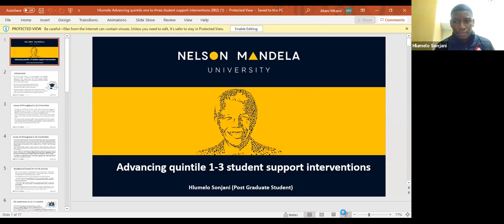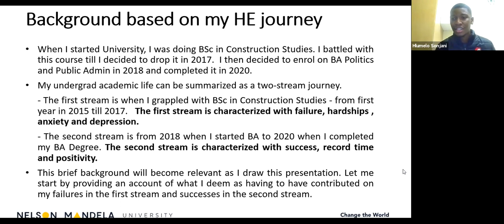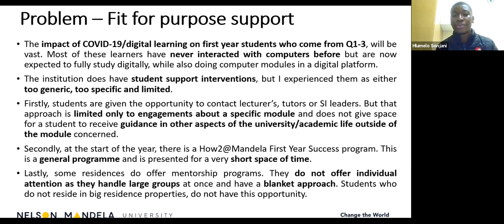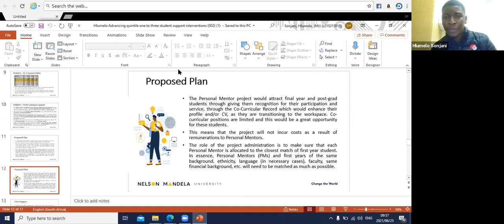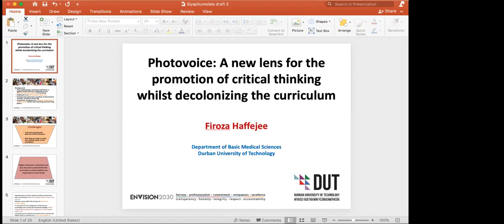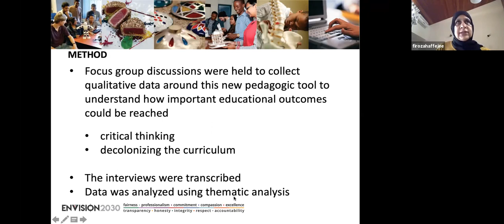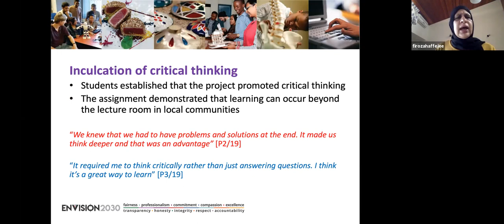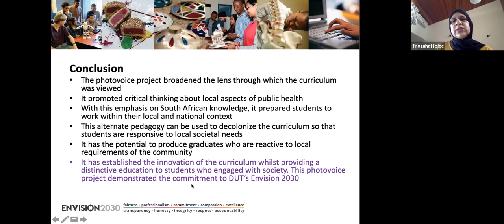Siyaphumelela Day 4: Concurrent Session 12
Presentation 1:
Advancing Quintile One to Three Student Support Interventions
Hlumelo Sonjani

Presentation 2:
Exploring the risk factors for academic difficulties at one South African Faculty of Health Sciences.
Sfiso Mabizeka, Judith Bruce and Alan Rothberg

Presentation 3:
Photovoice: A new lens for the promotion of critical thinking whilst decolonizing the curriculum.
Firoza Haffejee